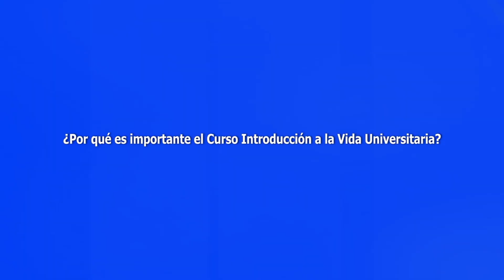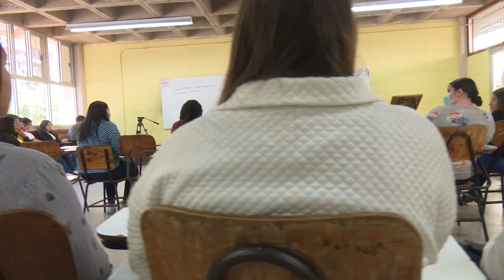UTV | Pulso Universitario: ¿Por qué es importante el Curso de Introducción a la Vida Universitaria?